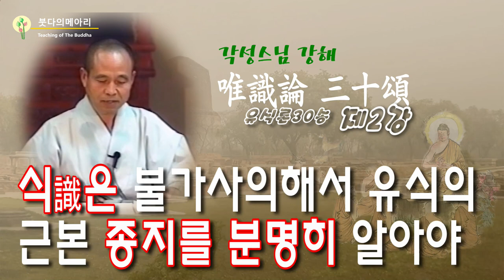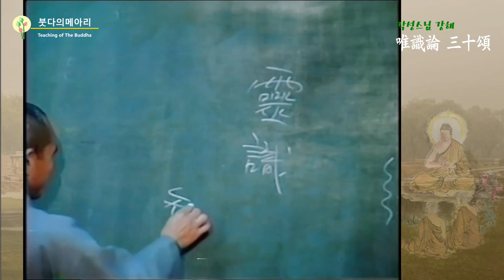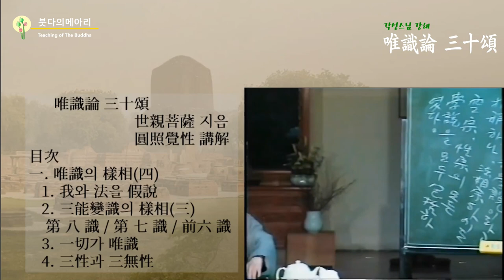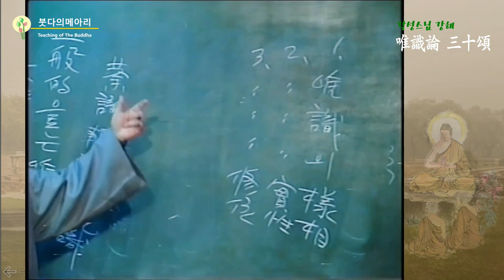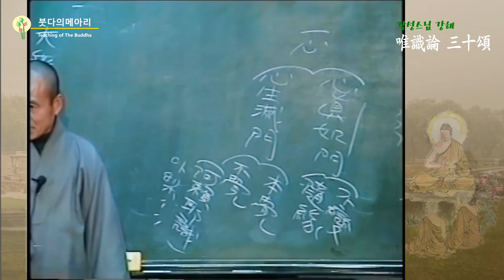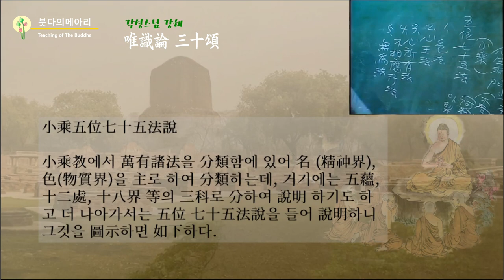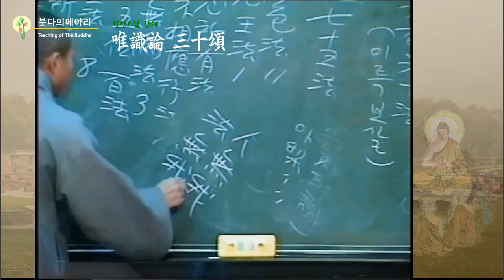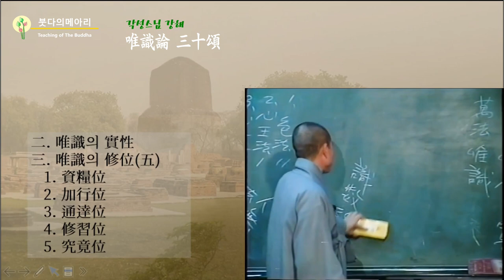각성스님 강해_유식론 30송 제2강 / 식은 불가사의해서 유식의 근본 종지를 분명히 알아야 한다.